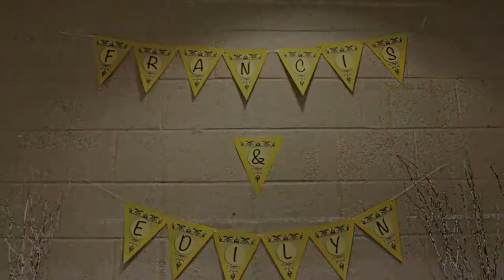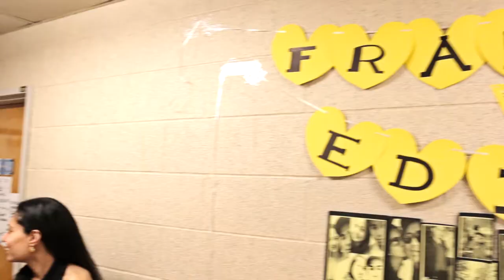Dear Future Husband (Bridal Shower)